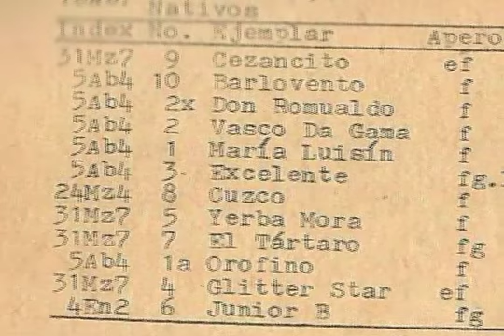RUBÉN COLÓN - Ganó la Triple Corona con tres caballos diferentes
El ex jinete Ruben Colon habla sobre la Triple Corona que gano con tres ejemplares diferentes en 1974 en el hipodromo El Comandante, de Carolina, Puerto Rico.